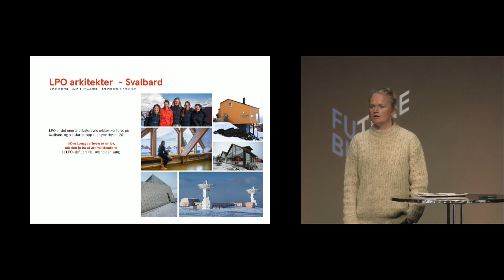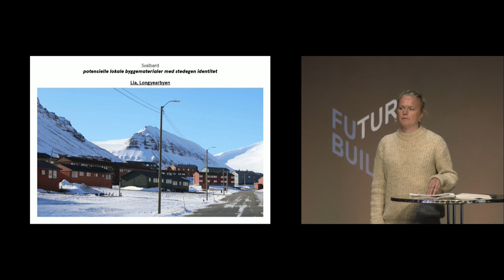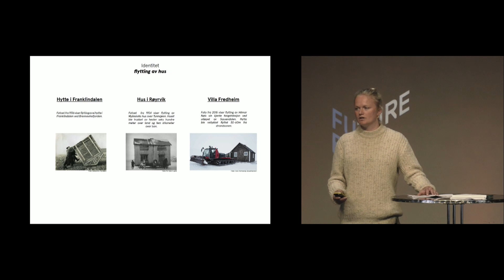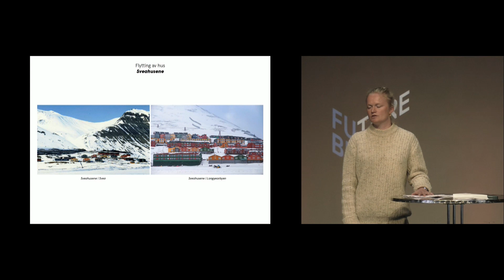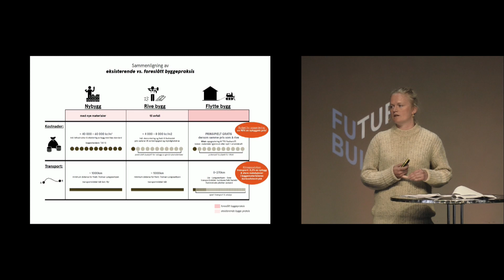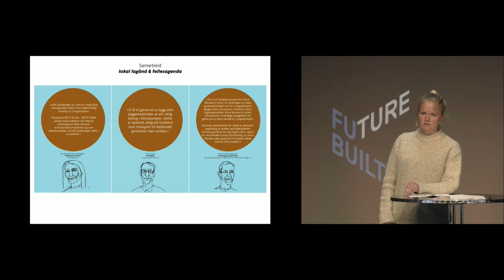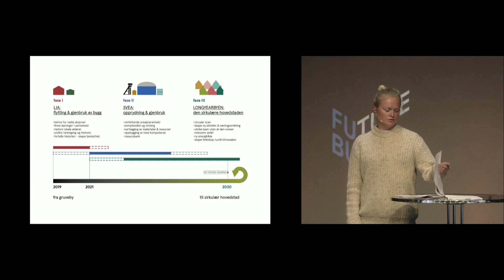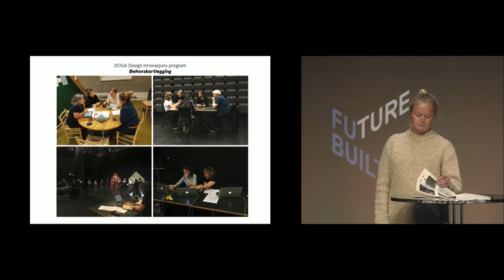Anne Sandnes, LPO arkitekter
Rett plass, rett form – om sirkulære Longyearbyen